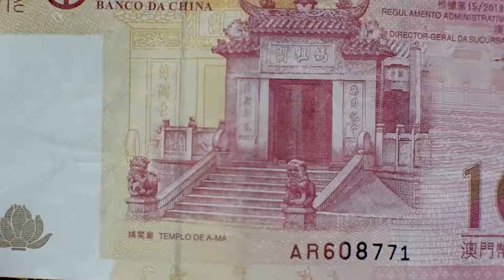ZHUHAI / MACAU 1080p HD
Explore Zhuhai and Macau on this cinematic adventure in 1080p HD